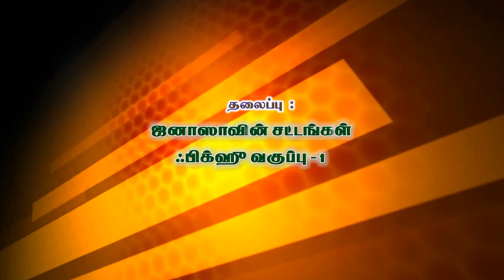ஜனாஸாவின் சட்டங்கள்-1,சிறப்புரை : அஷ்ஷேய்க் Ansar Hussain Firdousi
சிறப்பு பயான் நிகழ்ச்சி,
ஜனாஸாவின் சட்டங்கள் , ஃபிக்ஹ்-பாடம்-1,,
சிறப்புரை : அஷ்ஷேய்க் அன்ஸார் ஹுஸைன் ஃபிர்தௌஸி,
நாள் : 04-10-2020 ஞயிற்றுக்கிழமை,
இடம் : அல்-ஜுபைல், சவூதி அரேபியா